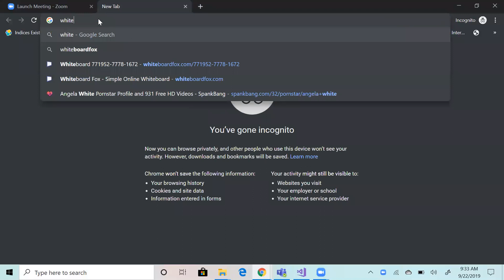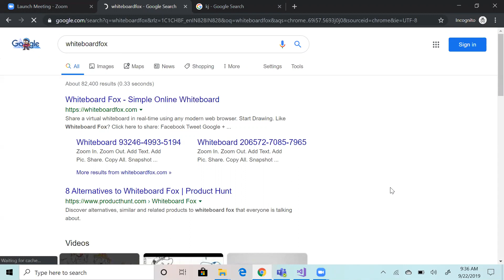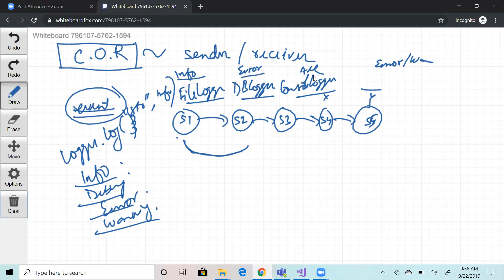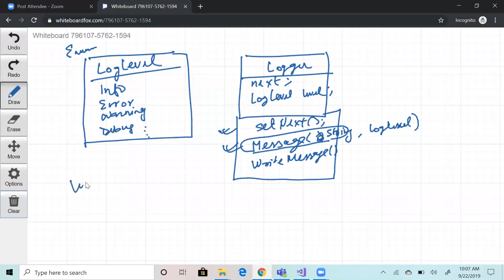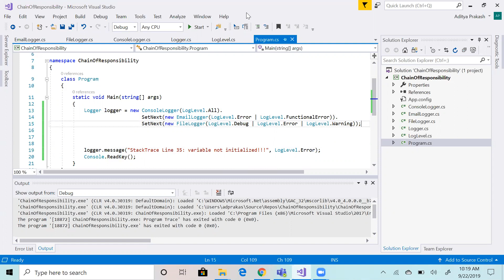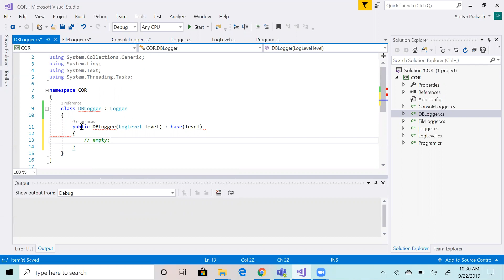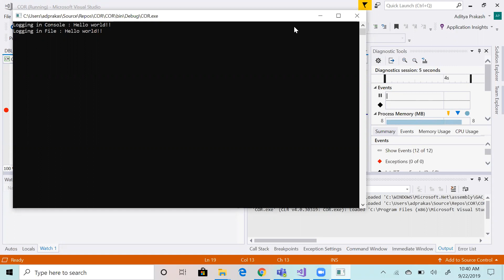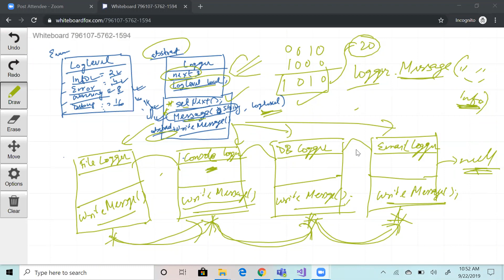Chain of responsibility Design pattern part 1